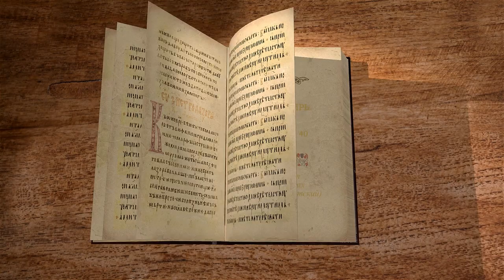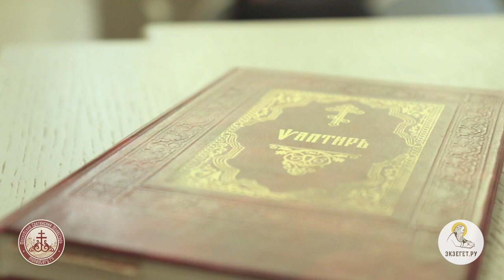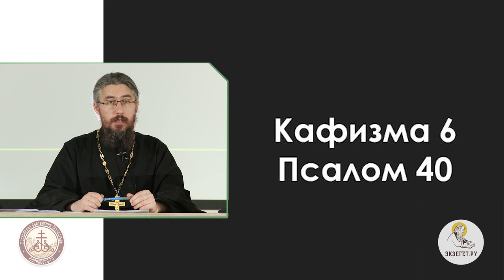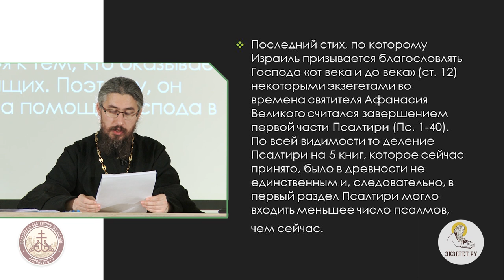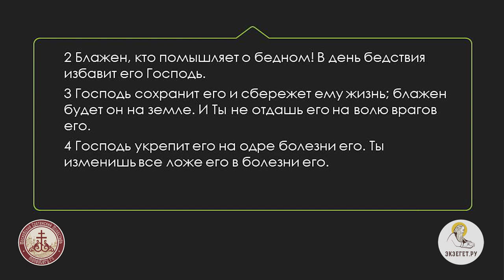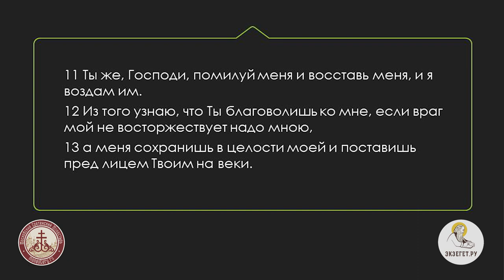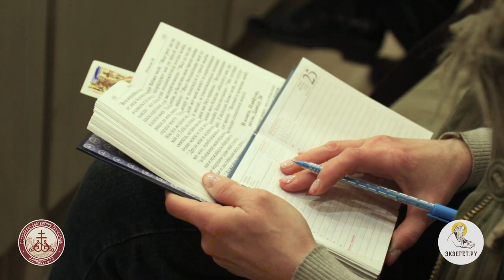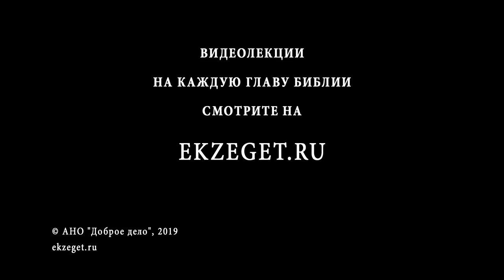Псалтирь. Псалом 40. Иеромонах Ириней (Пиковский). Ветхий Завет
Псалом 40 также цитируется в Новом Завете, его фразы используются в песнопениях Великой пятницы и в Великом славословии. Опять же, Сам Христос отнёс фразу из псалма к Своему лицу. Какую часть псалма можно истолковать о лице Христа? Псалом начинается утверждением о милости Божией к любящим нищих. Псалмопевец просит милости Божией и прощения грехов, рассказывает о замыслах ненавидящих, о злорадстве, о предательстве близкого человека. О каком воздаянии идёт речь? Псалом оканчивается фразой "Благословен Господь Бог Израилев от века и до века! Аминь, аминь!", заканчивающей каждый из 5 отделов Псалтири.